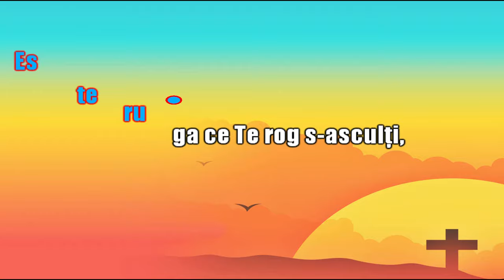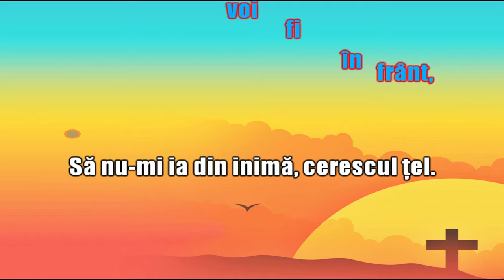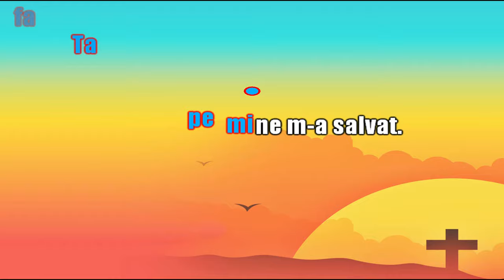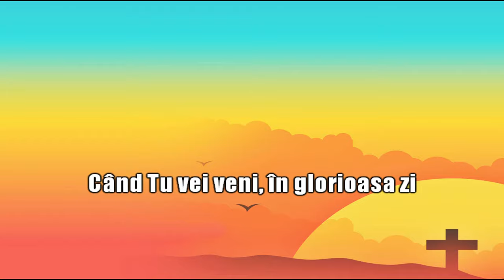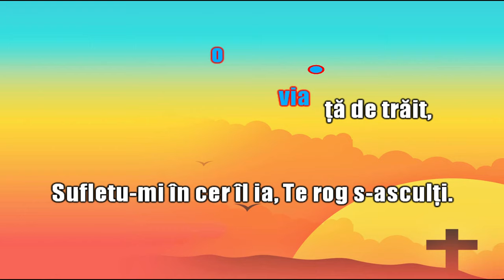Doamne eu doresc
Video karaoke pentru cântarea  Doamne eu doresc.